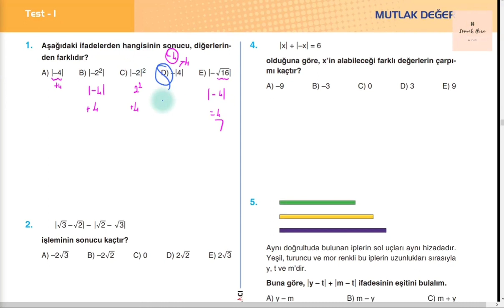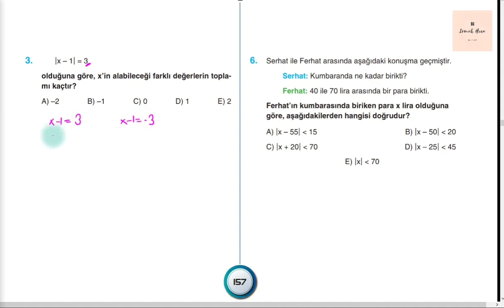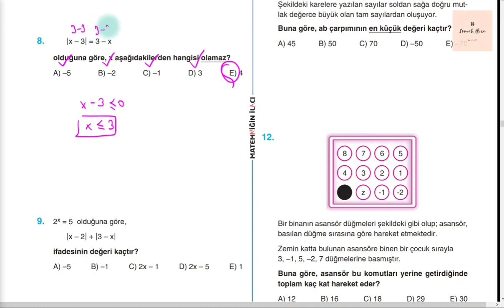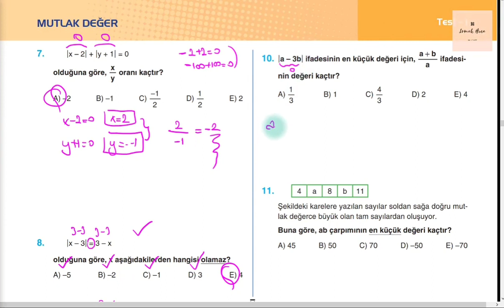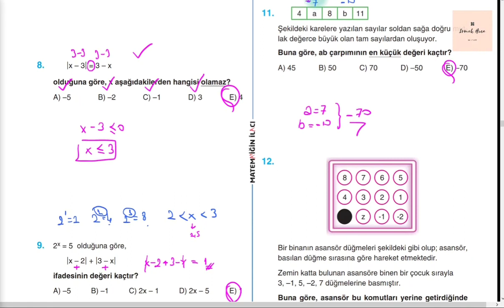KPSS - Mutlak Değer Soru Çözümü 4.Kısım